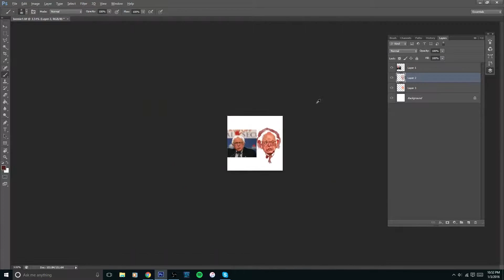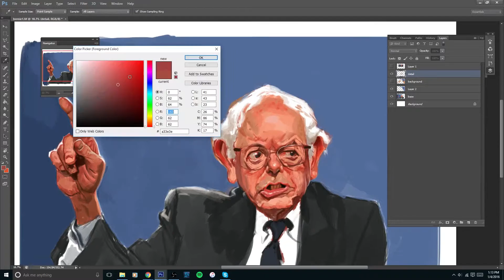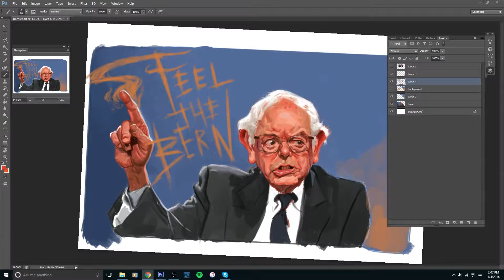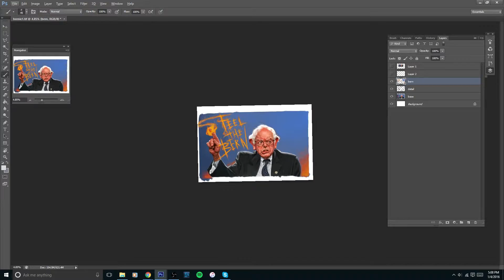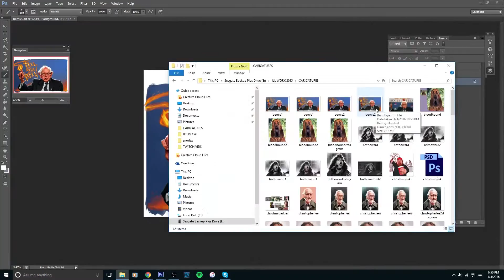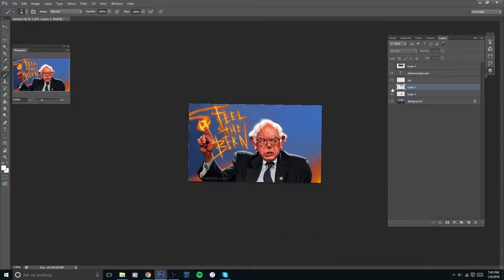BERNIE SANDERS SPEEDPAINT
I do a painting of Bernie Sanders